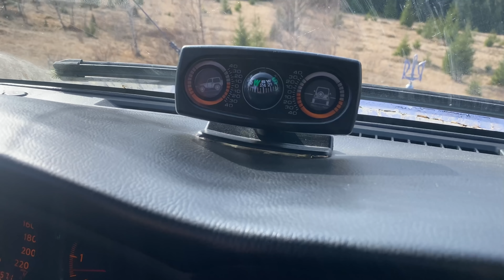Nissan Patrol 4 8 Реально может!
▪️Наш магазин Offroadmaniacs здесь вы найдёте все что нужно для настоящего джипера!
▪️Наш Автосервис СТО Garage

Воплотим в жизнь любые ваши
пожелания! Тюнинг внедорожников.